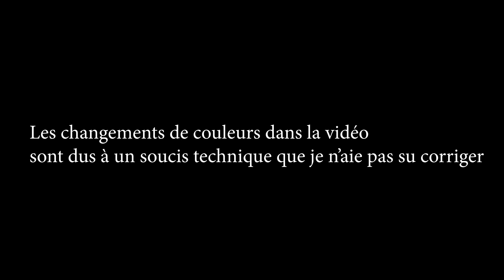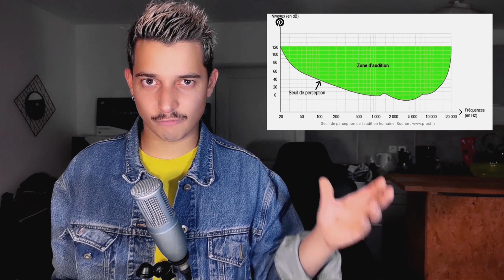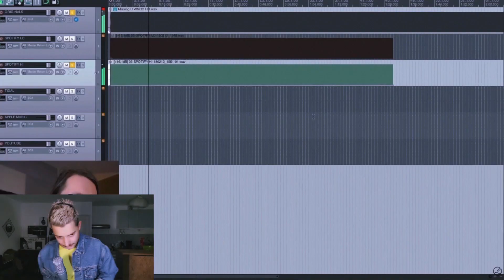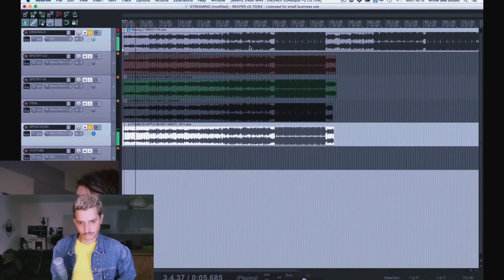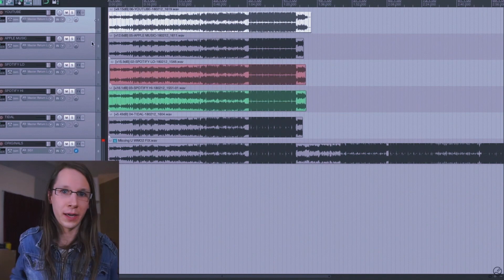Où est passée la qualité audio ? - Comparaison des plateformes de streaming musical [Hors-série #1]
C’est une question qui me taraude depuis des années. Moi qui ai grandi, bercé par la technologie et l’informatique. Et par le MP3… Alors dans cette vidéo, j'ai tenté de répondre une bonne fois pour toute aux doutes que tout passionné de musique peut avoir concernant les différents services de streaming musicaux.

Informations complémentaires  :

1 – Quand je parle de Spotify, j’entend bien sur la version PAYANTE (pas celle avec publicité) avec l’option qualité « très élevé » cochée dans les paramètres

2- J'arrive à dicerner un son WAV d'un son Youtube en 128kb/s, quand je connais le morceau parfaitement (un morceau référence par exemple)

3- Youtube Music et Apple music sont ex-aequo en qualité car ils utilisent l’exact même codec : AAC 256kbist/sec . J’ai mis Apple music devant car il semble que l’interface soit vraiment plus pratique et ergonomique.

4 – La rémunération des artistes via les plateformes de streaming représente en moyenne 0,0045 $ par stream, soit 4500$ le million de vues.

5- Quand je dis qu'aujourd'hui sur Youtube on peut trouver des vidéos de 4K voire 8K , je veux te faire comprendre que il n'y a aucune logique à proposer de telles qualités de vidéos gratuitement, et de ne pas proposer  la même chose en audio.

◈ The ghost in the mp3 ◈
Expérience d’illustration des dégâts du MP3 de mauvaise qualité sur une vidéo avec la fameuse inversion de phase :

◈  Spotify en déficit ? ◈

00:00 - Introduction
00:49 - La qualité audio
02:00 - Les familles de Codecs
02:55 - Les Lossy et histoire du MP3
04:10 - Le Streaming .. Gratuit ?
05:12 - Le Streaming Payant, la solution  ?
06:56 - Le test
10:53 - Le résultat
11:12 - Conclusion

Je t'invite à rejoindre notre communauté Discord pour partager tes musiques, poser des questions techniques, obtenir des conseils et astuces mais aussi profiter de pleins de pépites trouvées par le groupe dans la section dédiée

Tu peux également me soutenir sur TIPEEE tous les mois, avec des contributions à la clé (attention en nombre très limité !)

Enfin, retrouve moi en live tous les Mercredi à 19h00 sur mon Twitch , je pourrais répondre en live à tes questions, ou écouter ta musique !

Mes autres réseaux :

► Website (commande ton mix / mastering ici !!

Merci aux donateurs sur TIPEEE, toi aussi soutiens moi à partir d'1€ par mois (tu apparaitras dans les crédits de chacune de mes vidéos et tu bénéficieras de tout un tas d'avantages comme des subs offert sur Twitch par exemple ou des réductions sur mes mixs et mastering )